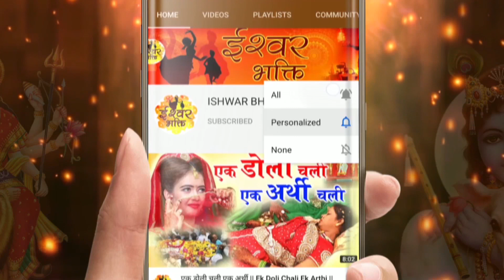सोया भाग्य जाग उठेगा 👌👌~ Kabhi Fursat Mile To Ambey Rani ~ एक बार जरूर सुने ~MATA RANI BHAJAN 2021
SONG - KABHI FURSAT MILE TO AMBEY RANI
SINGER : RANJEET RAJA
LYRICIST: ANIL SHARMA
MUSIC DIRECTOR : RANJEET RAJA
MIX, MASTER & ARRANGEMENT : RANJEET RAJA
EDITOR : ANURADHA GOSWAMI
RECORDED AT : SARASWATI STUDIO